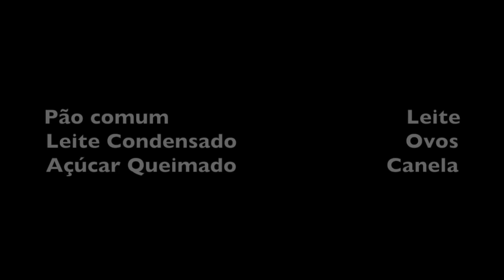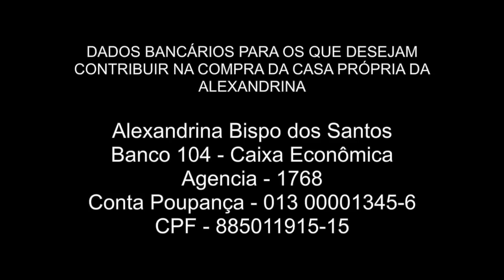ALEXANDRINA FAZ PUDIM DE PÃO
INGREDIENTES DO PUDIM DE PÃO FÁCIL

PÃO
LEITE
OVOS
LEITE CONDENSADO
AÇÚCAR
CANELA

Molhar os pães em leite até ficarem encharcados. Bater os ovos em separado numa batedeira. Depois juntar os pães molhados, o leite condensado e um pouco de canela.
Queimar açúcar em uma forma com furo e tamanho suficiente para a massa.
Acender o forno, despejar a massa na forma que será colocada no forno a 180º dentro de uma outra forma com água.
Polvilhar com o pouco mais de canela.
Deixar assar por uma hora e meia.
Desenformar e comer.
Bom apetite!

DADOS BANCÁRIOS PARA OS QUE DESEJAM CONTRIBUIR NA COMPRA DA CASA PRÓPRIA DA ALEXANDRINA

Agencia - 1768
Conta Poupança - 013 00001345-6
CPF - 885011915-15